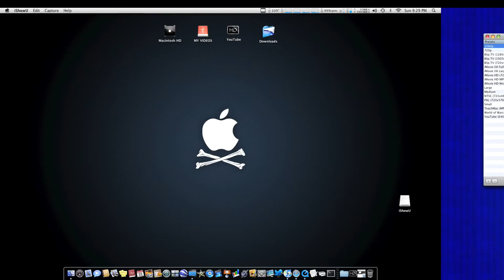1080p TEST in showU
this is a test for 1080p